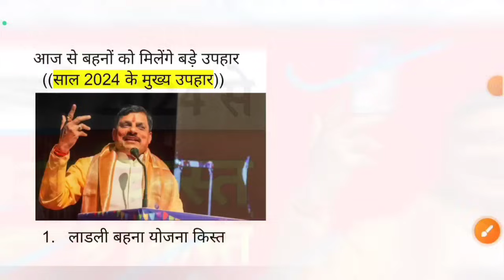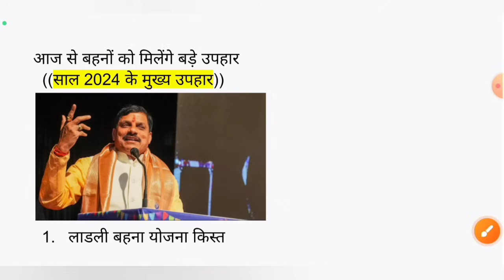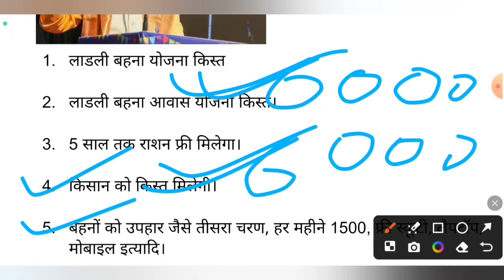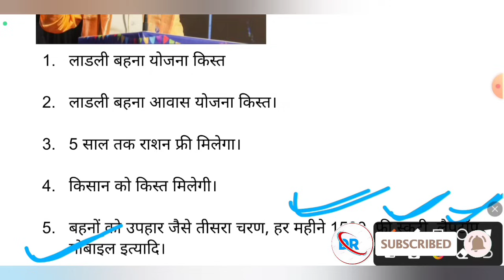💥 लाडली बहनों को साल 2024 के उपहार | 1500 किस्त | आवास किस्त | गैस | मोबाइल | MP लाडली बहना योजना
Ladli Behna Yojna kist
Ladli Behna Yojna New Gifts
Ladli Behna Yojna New update today
ladli bahana Yojna kist kab milegi
Ladli yojna mp kist
Ladli Behna Yojna kist ka Paisa kab milega
MP Ladli Behna Yojna New update
Ladli Behna Yojna 9th Installment
MP Ladli Behna Yojna kist kab milegi
MP Ladli Behna
Ladli Behna kist
Ladli Behna Yojna kist kab aayegi
MP Ladli Behna Yojna New update today
Ladli Behna Yojna Awas installment
Ladli Behna Gas subsidy
Ladli Behna Free Mobile Phone
Free scooty yojna MP
MP Ladli Behna Awas Yojna payment
Ladli Behna Awas Yojna status
Ladli Behna Awas yojna process
Ladli Behna Awas Yojna payment date
Ladli Behna Awas yojna first kist
Ladli Behna Yojna kist kab milegi date
Gas subsidy ka paisa kab milega
MP Ladli Behna Yojna Gas subsidy status
kist ka Paisa kab milega
MP Ladli yojna
Ladli Behna kist date
Ladli Behna payment not received
Ladli Behna payment date Confirmed
ladli bahana Yojna awas yojna